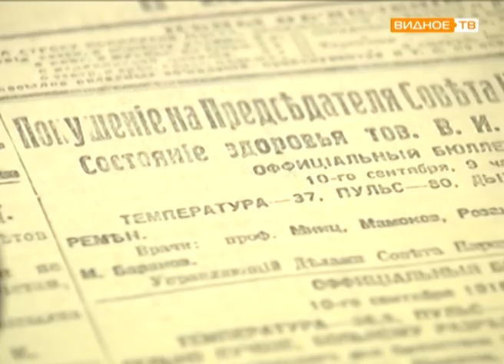"Как лечили Ленина?" - выставка в Горках Ленинских